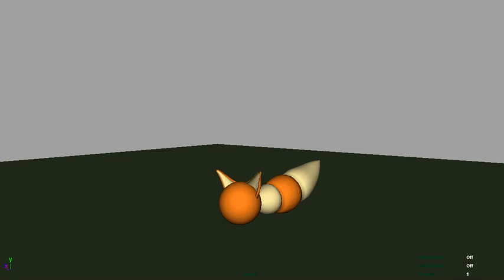fox animation2010 ^____^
animation by orly shalom, israel